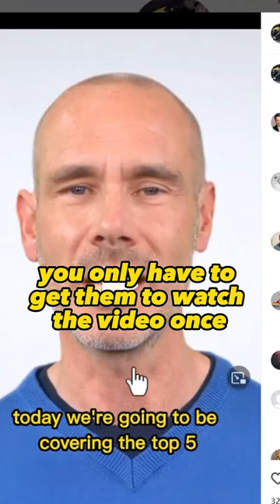Easiest Way to Earn Money Online With AI For BEGINNERS!